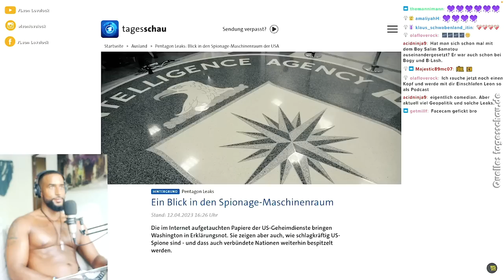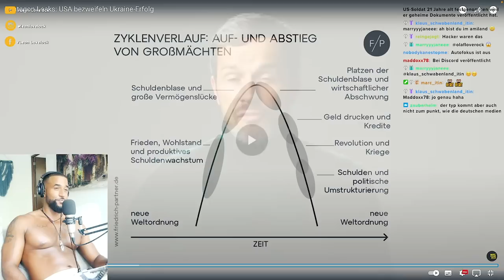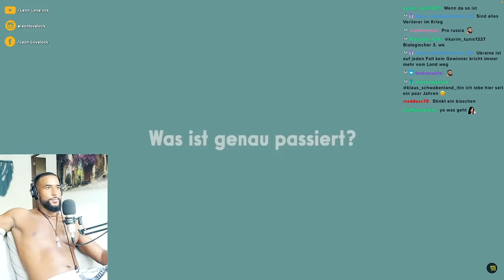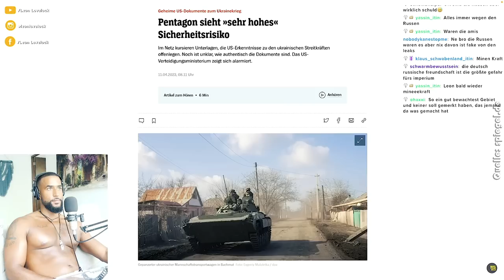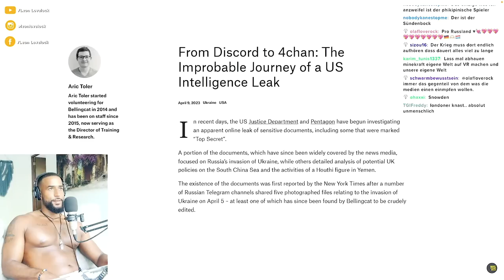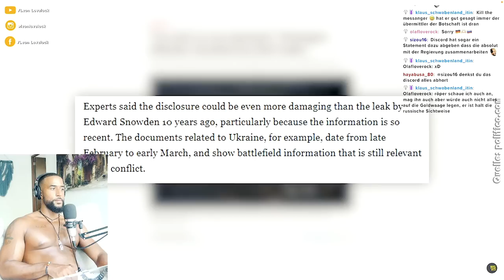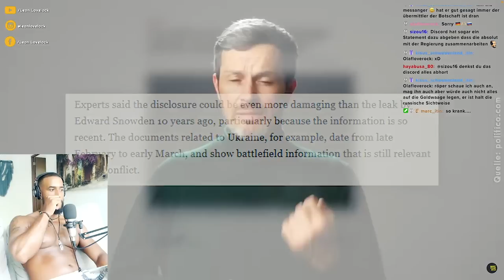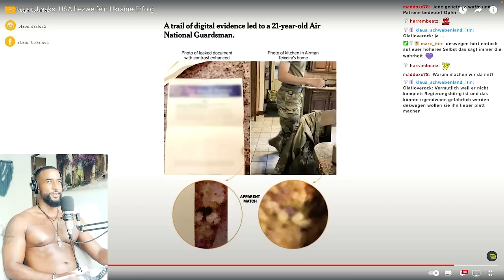HEFTIG 😱 PENTAGON LEAKS EXPOSEN USA! REACTION - Leon Lovelock